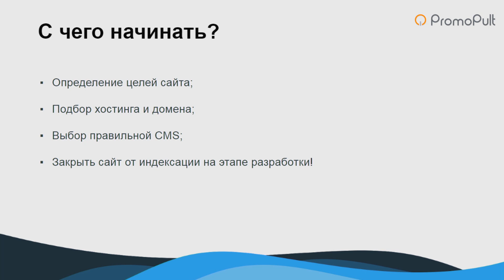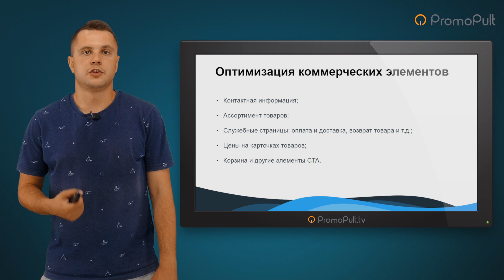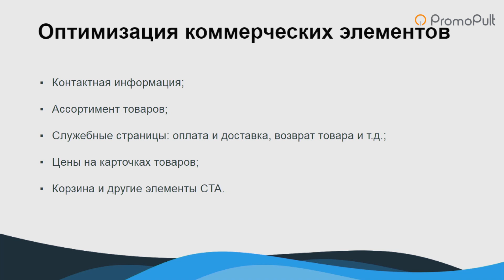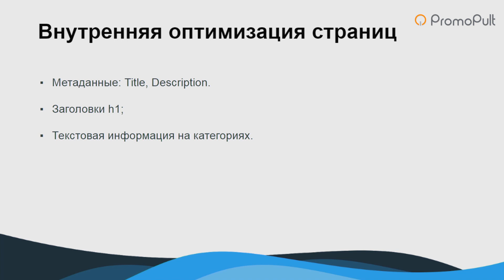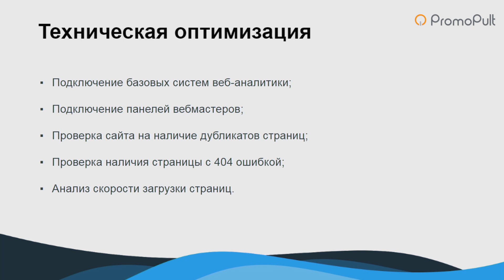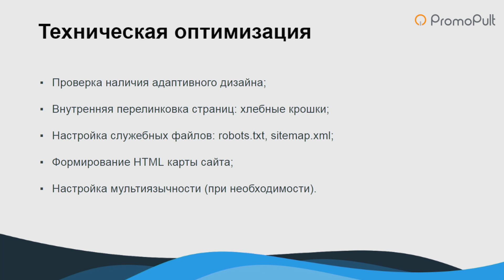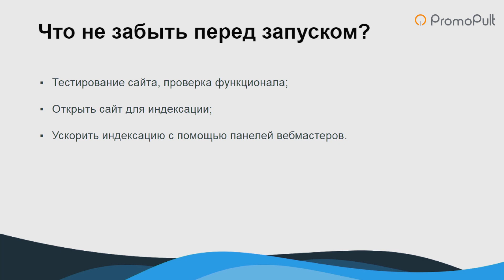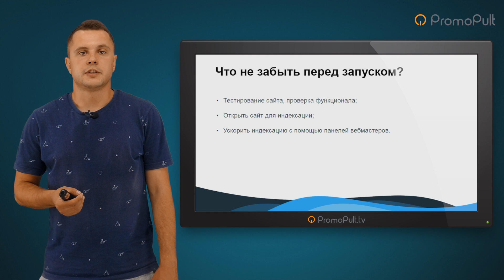Оптимизация сайта (SEO) на этапе разработки: как ничего не упустить. Алексей Чеканов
✓ В видео операционный директор Webline Promotion Алексей Чеканов расскажет как SEO может помочь на этапе разработки сайта.

0:22 - С чего начинать
1:48 - Разработка структуры сайта на этапе создания
2:13 - Оптимизация коммерческих элементов сайта
4:12 - Внутренняя оптимизация страниц
5:28 - Техническая оптимизация сайта
7:45 - Что не забыть перед запуском сайта?